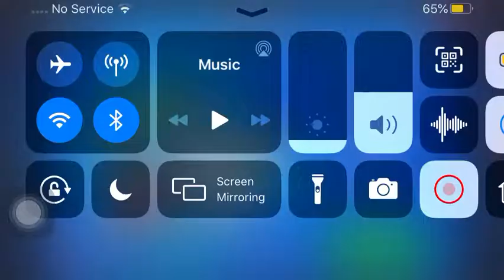Why nita sound different? (Volume up pls)